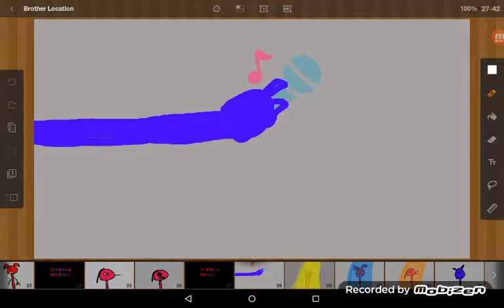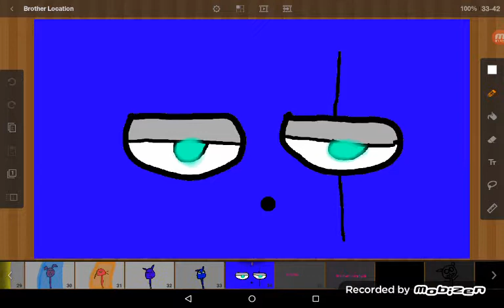Brother Location (FNaN) (Five Nights at Nora's)